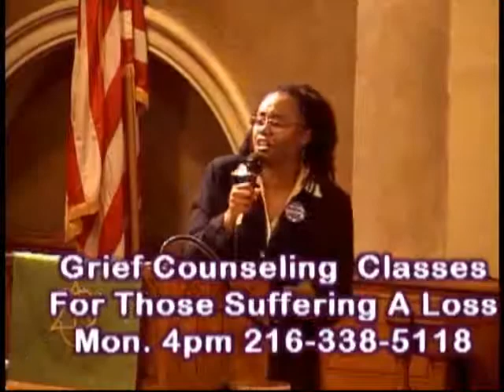11-10-13 Sermon Pastor Kellie "Thanksgiving In All Circumstances"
Pastor Kellie Sullivan is preaching "Thanksgiving In All Circumstances" for the 11:00 a.m. morning worship at New Life At Calvary. Our service times are 8:30 am & 11:00 am and we are located at 7820 Euclid Ave. (Corner of East 79th St.), Cleveland, OH 44103. You can also visit us at our We would love to have you come and worship with us. "Come Experience New Life At Calvary!"